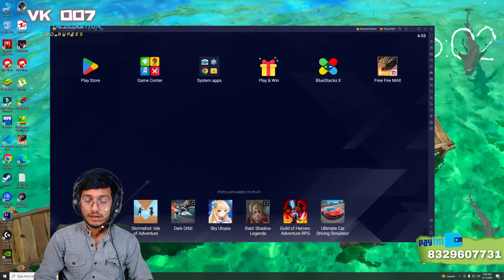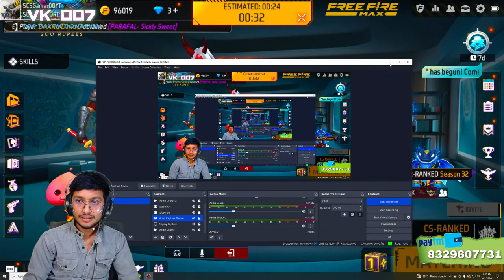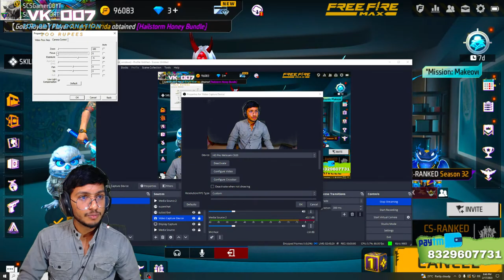EXAM HO GYE KTM 😈 AB HOGI SERIOUS 😤 CS RANK PUSHING ✌️ SHOW SOME SUPPORT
OUR GUILD IN FREEFIRE ID - 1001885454

1.Garena Free Fire Indonesia
2.Garena Free Fire Brazil
3.Garena Free Fire Brasil
4.Garena Free Fire India
5.Garena Free Fire Singapore
6.Garena Free Fire ThailanD